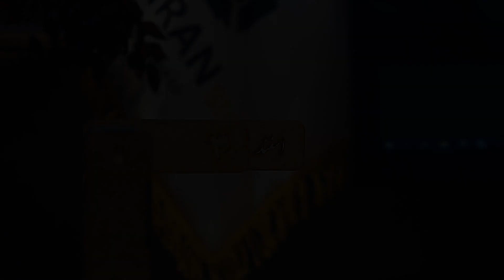Making a new year greeting video for a large and industrial company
This video was made for use in the internal networks of a large industrial company to congratulate the employees on the New Year during the Corona period